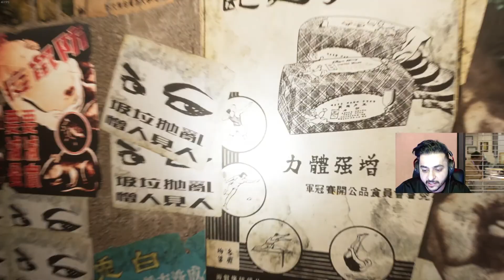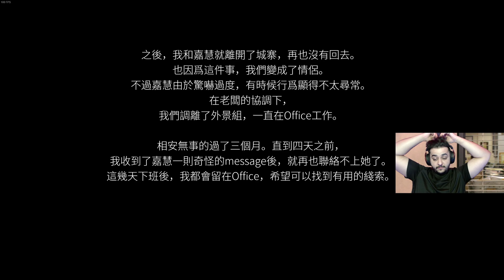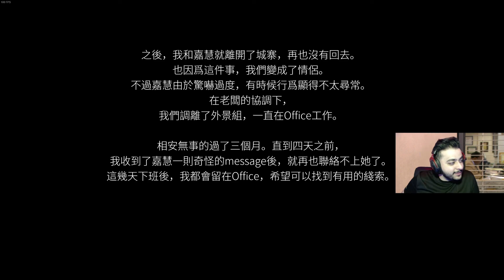Almost had a heart attack - Paranormal HK (Chapter 1)